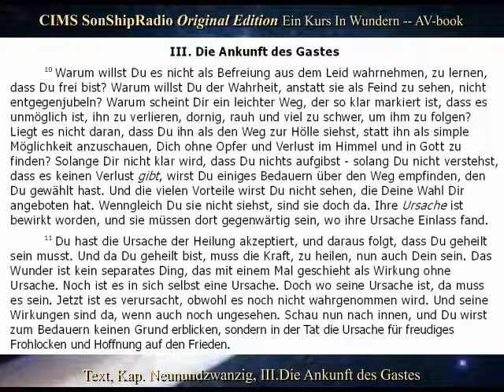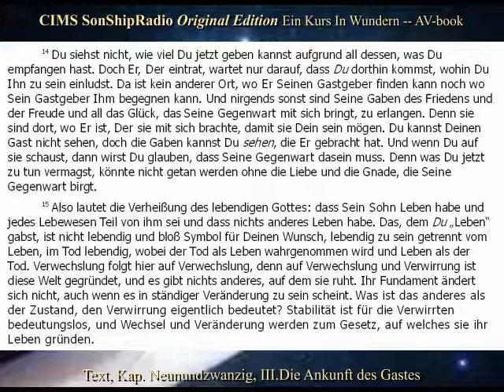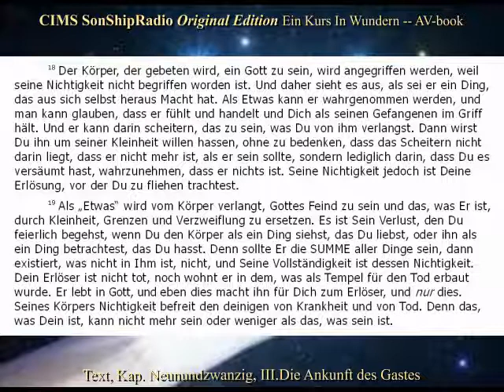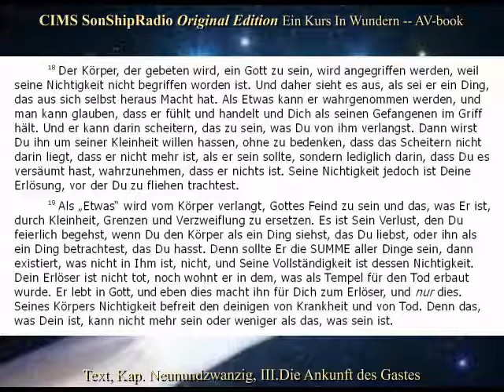OE Text Kap.29, III. Die Ankunft des Gastes -- CIMS SonShipRadio OE (av)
OE Text Kap.29, III. Die Ankunft des Gastes -- CIMS SonShipRadio OE